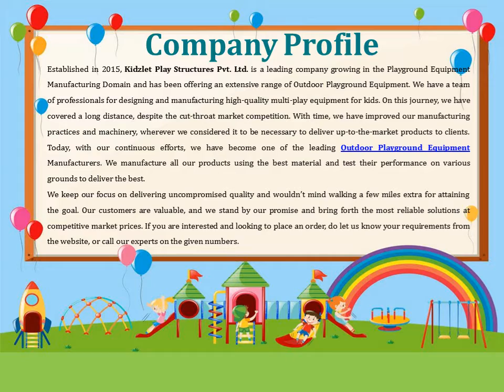Open Gym Equipment In Ranchi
Kidzlet – one of the best Open Gym Equipment Manufacturers in Ranchi, has years of experience serving the best fitness equipment. We promise to match your demands without any delays. We have different gym solutions available at competitive market prices. Send your inquiry or call to know more.